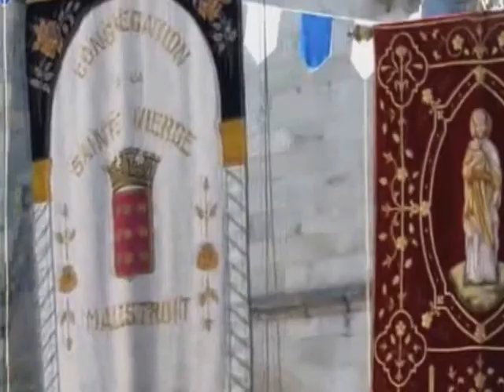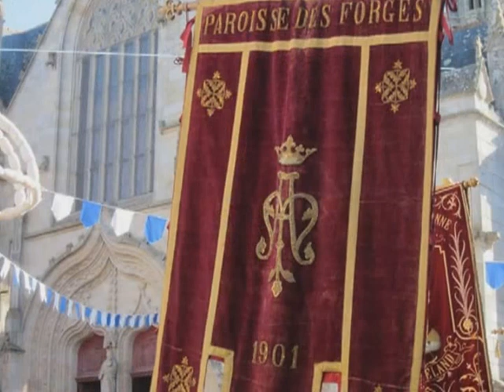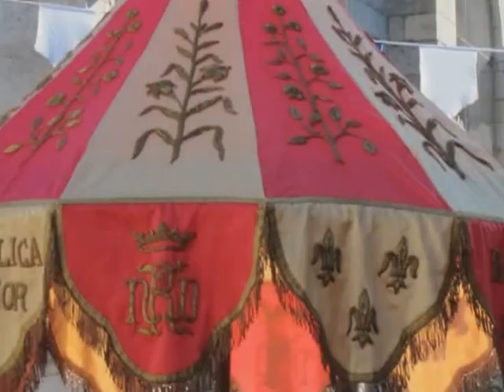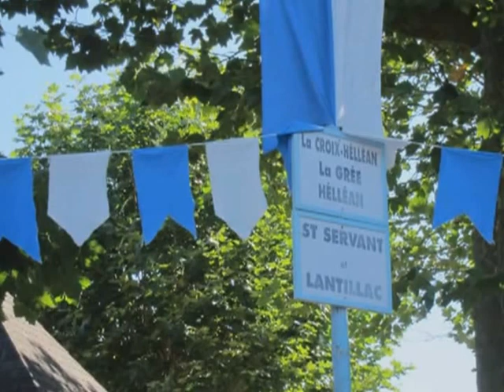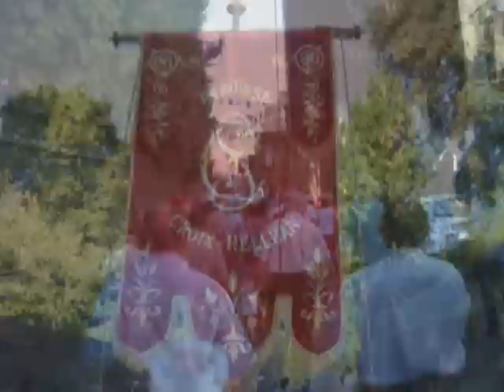Josselin Pélerinage Notre Dame du Roncier 2013 et 2009